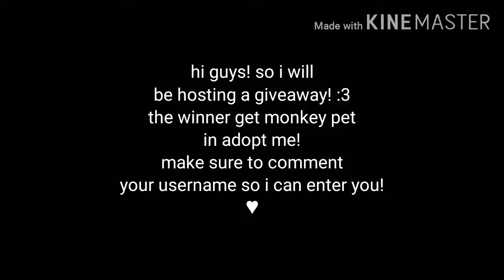Monkey adopt me pet giveaway! ♥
Commetn down bellow your username so i can enter you! ♥